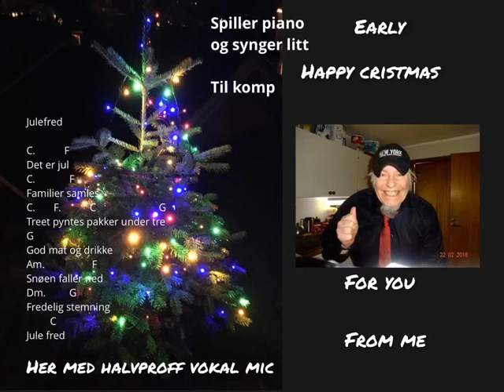Julefred piano sang meg synger meg og komp